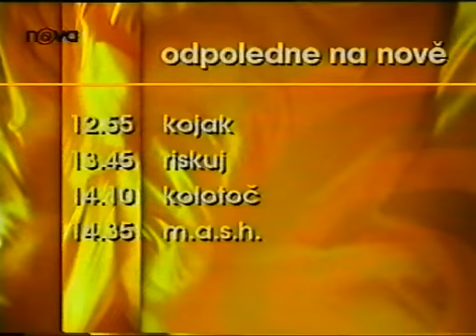Nova Menu 1996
Prehled poradu TV Nova-grafika pouzivana v roce 1996, hudba: Jan Hammer (pro zajimavost: skladba Nova, album Snapshots 1.2)